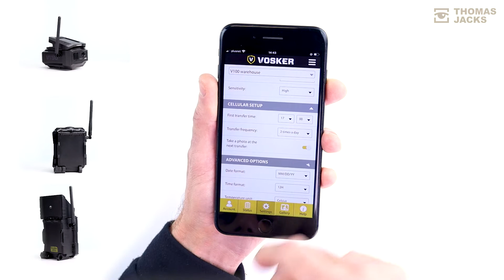What’s the difference between the Vosker V100, V150 & V200 cellular security cameras?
If your security needs are remote, here’s the Vosker range of security cameras and how you decide whether to choose the V100, V150, or V200.

They all let you monitor security on your phone and they’re not constrained by wires or your wifi network because they’re cellular.

00:00 - Why you'd need a Vosker
00:28 - Setting up a Vosker is easy
00:51 - Introducing the phone app
00:59 - Vosker V150
01:11 - Vosker V100
01:18 - Vosker V200